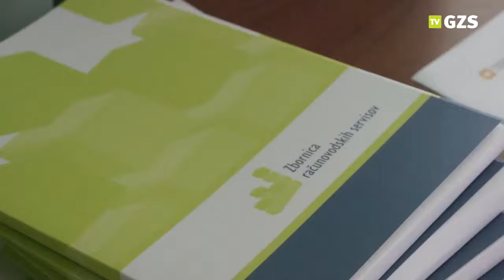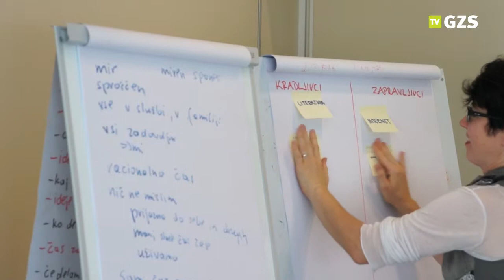Delavnica GZS-ZRS: Usklajevanje družinskega in poklicnega življenja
GZS-Zbornica računovodskih servisov je v okviru projekta promocije zdravja na delovnem mestu 16. septembra 2014 pripravila delavnico o usklajevanju družinskega in poklicnega življenja. Več